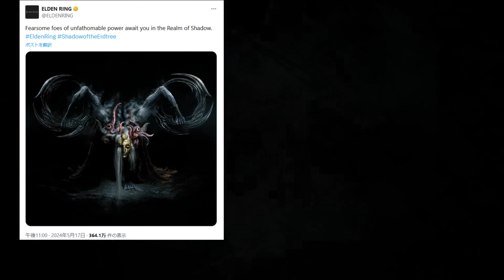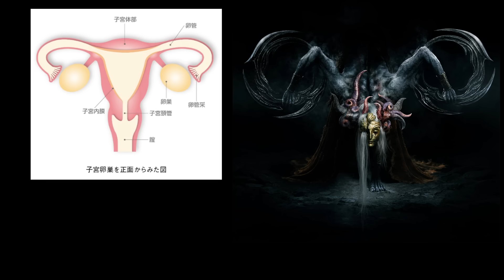【エルデンリング】DLC新ボス解禁！！まさかの死王子が来た！！【考察・小ネタ】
この度、DLCの新情報が公開され「死王子」っぽい敵の登場がほぼ確定となりました！！
今回は、新情報の内容と考察についてご紹介します。

0:00　はじめに
1:28　1つ目の説
3:13　2つ目の説
4:39　3つ目の説
5:27　4つ目の説
6:04　生命の誕生
6:45　武器について
7:32　おわりに

 ※当チャンネルにおいて、スーパーサンクス機能をオンにしておりますが、エルデンリングに関する動画については、フロム・ソフトウェアのガイドラインに基づき、当機能をご利用にならないようにお願いします。